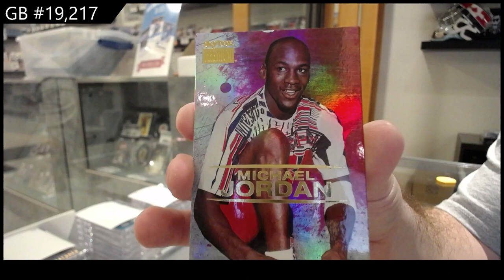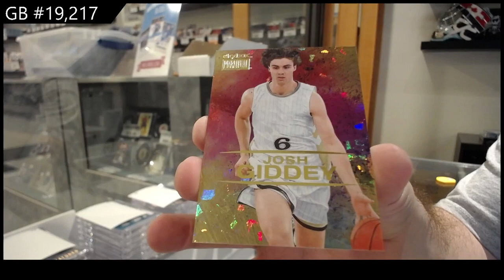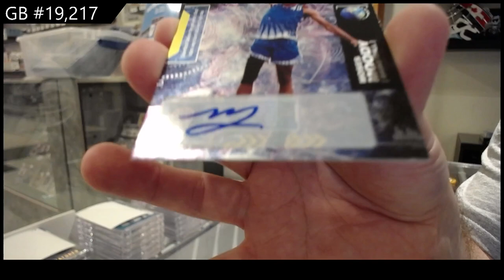2021 Upper Deck Metal Universe Champions Multi-Sport Box Break - C&C GB #19,217